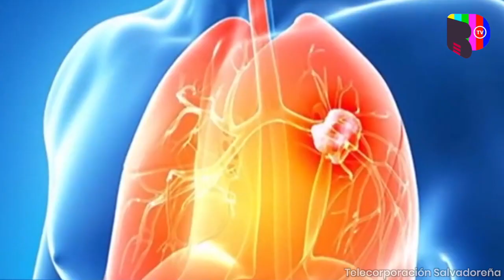Fumigar calles NO SIRVE contra el Covid-19 y es dañino para la salud: OMS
A través de un informe, la Organización Mundial de la Salud indicó que rociar o fumigar las calles con desinfectante, como hacen algunos países como medida sanitaria ante la pandemia de Covid-19, no sirve para eliminar el virus, además de que representa un riesgo sanitario, advirtió este sábado .